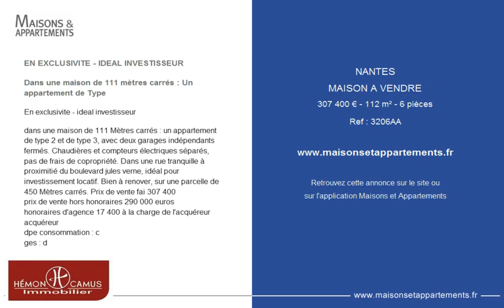NANTES - MAISON A VENDRE - 307 400 € - 112 m² - 6 pièces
Référence : 3206AA

EN EXCLUSIVITE - IDEAL INVESTISSEUR

Dans une maison de 111 mètres carrés : Un appartement de Type

dans une maison de 111 M&egrave;tres carr&eacute;s : un appartement de type 2 et de type 3, avec deux garages ind&eacute;pendants ferm&eacute;s. Chaudi&egrave;res et compteurs &eacute;lectriques s&eacute;par&eacute;s, pas de frais de copropri&eacute;t&eacute;. Dans une rue tranquille &agrave; proximiti&eacute; du boulevard jules verne, id&eacute;al pour investissement locatif. Bien &agrave; renover, sur une parcelle de 450 M&egrave;tres carr&eacute;s. Prix de vente fai 307 400
prix de vente hors honoraires 290 000 euros
honoraires d'agence 17 400 &agrave; la charge de l'acqu&eacute;reur acqu&eacute;reur
dpe consommation : c
ges : d

Cette annonce vous est proposée par l'agence HEMON CAMUS IMMOBILIER - NANTES